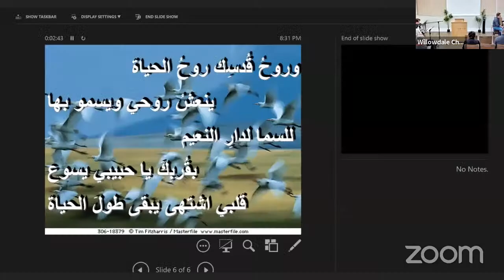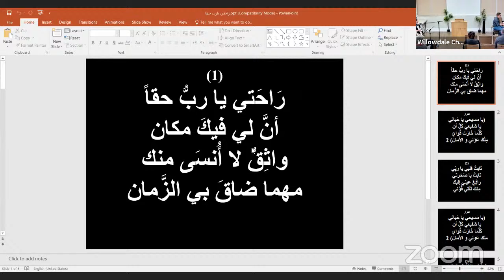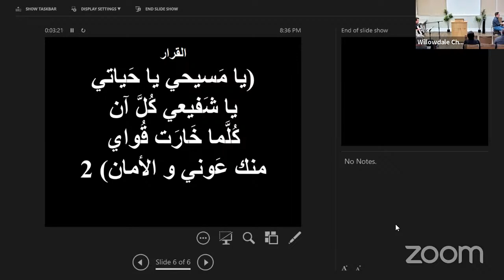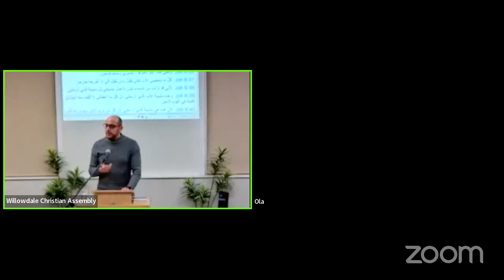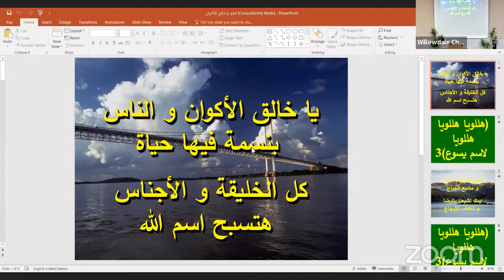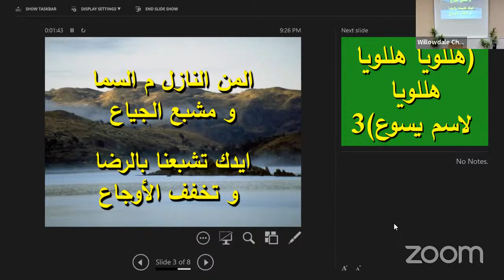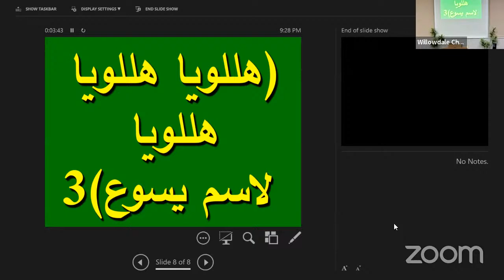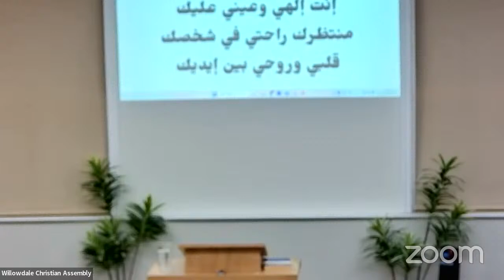Willowdale Christian Assembly's Personal Meeting Room